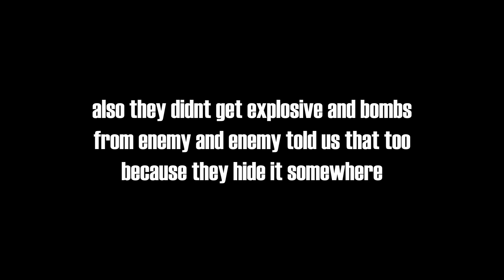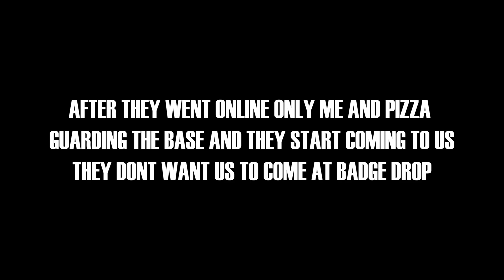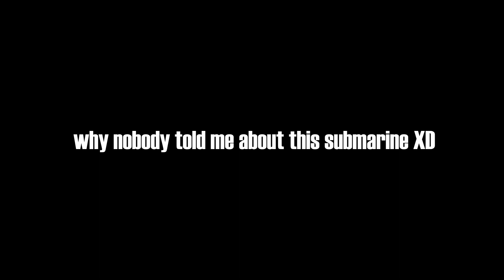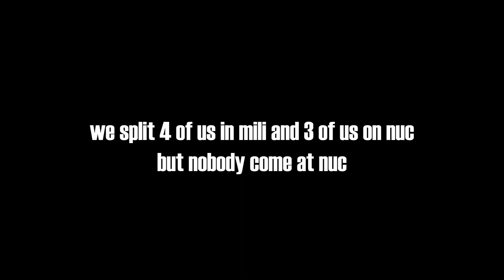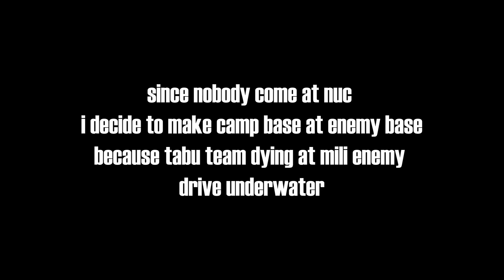New Update Underwater car Sub | Online Raid Defense Last Island of Survival Last Day Rules Survival